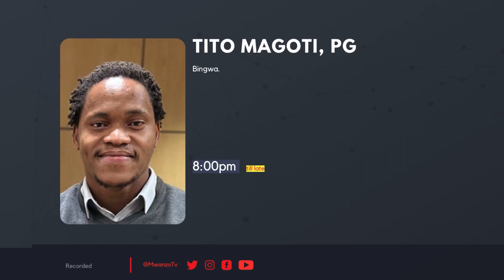SIKILIZA, ASEMA SERIKALI INA SIFA YA POLISI KUUA NA KUPOTEZA WATU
Fuatilia Mwanzo TV Plus
Follow us on X, Facebook and Instagram